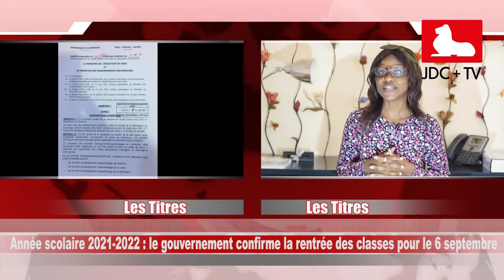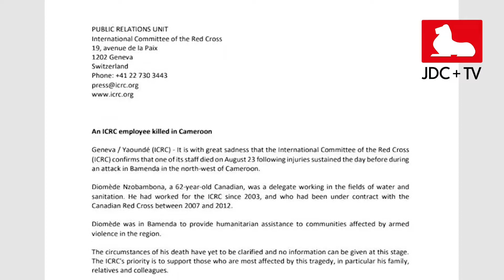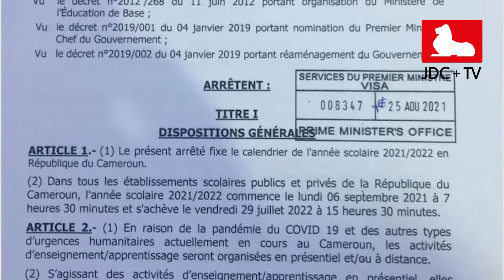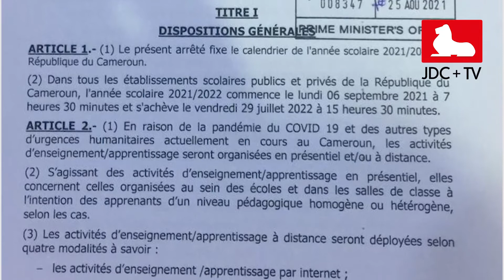RECAP INFOS N°44 : La synthèse de l'actualité camerounaise du 21 au 27 Août 2021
Le Recap de JDC+TV de cette semaine avec Florine MOUANO revient sur : la mort d'un fidèle dans une église à Bali lors d’une fusillade ; la mort d’un humanitaire de la Croix-Rouge dans une attaque des séparatistes ; la confirmation de la rentrée scolaire prévue le 6 septembre  2021 ; le deuxième match confirmé du Cameroun à l’Afrobasket après des cas de coronavirus détecté, la liste des Lions indomptables devant défendre les couleurs du Cameroun pour les éliminatoires du mondial dévoilée cette semaine, l’artiste Daphné représente le Cameroun au FEMUA ; la signature de partenariat de Valsero et la marque Dus Albert ; Charlotte Dipanda en concert à Yaoundé.